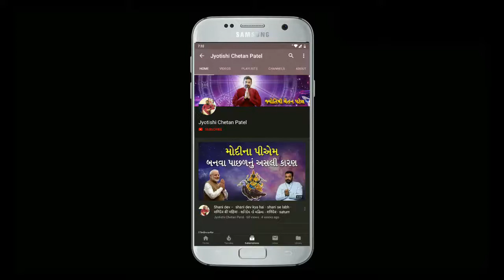Navratri Puja Vidhi 2022 |નવરાત્રી પૂજા 2022 | નવરાત્રી મહિમા |Navratri special 2022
Jyotishi or Jyotishya (from Sanskrit jyotiṣa, from jyóti- "light, heavenly body") is the traditional Hindu system of astrology, also known as Hindu astrology, Indian astrology and more recently Vedic astrology.

Astrology, like counseling, is a helping profession. Jyotish Shastra is also a powerful predictive system. Although the misconception exists, the theory of Jyotisha has its own components that help us know about the certain upcoming prediction of our life

Our main aim is to provide education and happiness. So join us in this journey filled with education.

Channel Related Topics:
Best Jyotish
Best Astrology
Best Astrologer
Gujarati Jyotish
Gujarati Astrology
Chetan Patel
Astrology
Jyotishi

નવરાત્રી નું મહત્વ
નવરાત્રી દુહા છંદ
નવરાત્રી વિશે નિબંધ
નવરાત્રી ગરબા 2022
નવરાત્રી ગરબા કિર્તીદાન ગઢવી નવરાત્રી ગરબા સોંગ
નવરાત્રી ગરબા 2022
નવરાત્રી ગરબા ડીજે
નવરાત્રી ગરબા લાઈવ
નવરાત્રી ગરબા 2021
નવરાત્રી ગરબા ટેટસ
નવરાત્રી ગરબા ગુજરાતી
નવરાત્રી ગરબા 2022
નવરાત્રી ગરબા
નવરાત્રી ટેટસ
નવરાત્રી ના ગીત
નવરાત્રી આરતી
નવરાત્રી ના ગરબા
નવરાત્રી સોંગ
નવરાત્રી ની આરતી
નવરાત્રી વિશે નિબંધ
નવરાત્રી ગરબા 2022
નવરાત્રી ગરબા
નવરાત્રી ના ગીત
નવરાત્રી આરતી
નવરાત્રી ના ગરબા
નવરાત્રી સોંગ
નવરાત્રી ની આરતી

Navratri navratri 2022 navratri puja mantra
navratri 2020
navratri puja
navratri puja vidhi navratri puja vidhi 2022 navratri puja samagri navratri puja ki vidhi navratri puja kaise karen navratri pooja
navratri puja song
navratri mantra
navratri mantra video navratri mantra sadhan navratri mantra havan navratri mantra day 4 navratri mantra mata navratri mantra for 9 days
navratri mantra jaap navratri mantra status
navratri puja mantra yoru navratri pujan navratri puja decoration at home
navratri puja 2022 navratri puja vidhi navratri puja samgri navratri puja saral vidhi
navratri mantra jaap navratri mantra in hindi navratri mantras each day
navratri mantra for days
navratri mantra mp3 download navratri mantra video
Navratri special dj remix